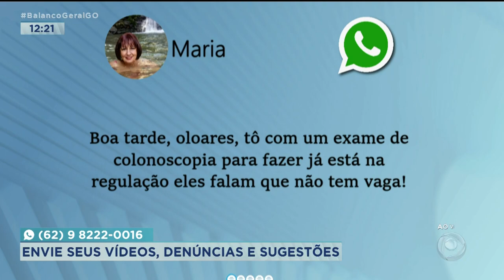FRAUDE NA SAÚDE: PAGAVAM R$ 5 MIL PARA FURAR FILA E FAZER CIRURGIA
JAKELINY MENDONÇA ACOMPANHA A INVESTIGAÇÃO QUE APURA SUPOSTA FRAUDE NA SAÚDE. SEGUNDO A POLÍCIA, PESSOAS ESTAVAM PAGANDO A OPERADORES DO SISTEMA DE REGULAÇÃO ATÉ CINCO MIL REAIS PARA QUE FOSSEM INCLUÍDAS INDEVIDAMENTE NA FILA DE REGULAÇÃO MÉDICA E “PULASSEM” NA FILA DE PRIORIDADE.